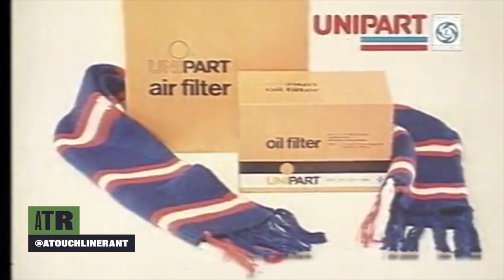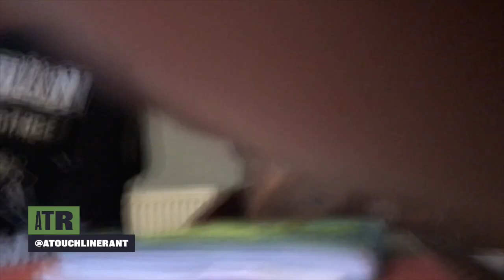99 w/ Jordan from CSKA talking Manchester United, Liverpool and Chelsea + the best Wolves game ever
This week we welcomed Jordan Lloyd captain of CSKA onto the show to discuss who they are, what they do and an exciting announcement about our future. We look back at last weeks premier league results and how we think that may impact teams going forward. We look ahead to Wolves vs Manchester United and Manchester City vs Spurs. We look at the continued impact of VAR and our problems with it. We then play the greatest game you have ever seen/heard - Sheep in Wolves Clothing. Do not miss this. ATR x CSKA